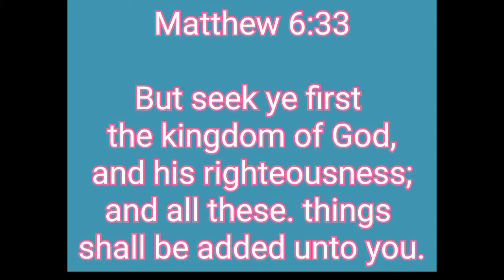Hubby singing "Seek Ye First" | All Glory to God | Jan. 22, 2022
Super proud of my hubby. All the talents na mayroon po siya ay bigay ng ating Panginoon. To God be the Glory!

Muli po, maraming salamat sa inyong patuloy na suporta sa aming channel.

FB Page: Mga Kristianong si JESUS ang Panginoon (MKSJAP)